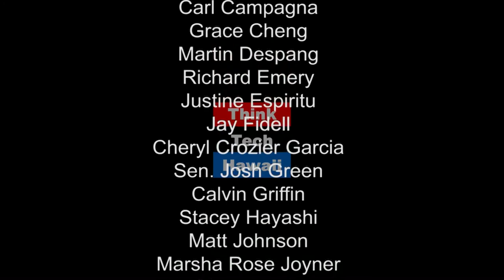The Art of Social Media and the Price of Instafame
Bretman Rock, a Hawaii local with over 7.7 million followers, appears on The Millennial Mind with Nicole Alexandra to discuss life as a public figure on social media. Now in his senior year of high school, Bretman has made a career for himself by posting videos and pictures that showcase his personality, identity, and skills as an LGBT Pinoy-American makeup artist. Follow his work @BretmanRock on Instagram.